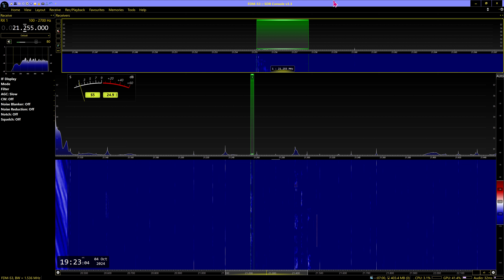15m DX VU3TPW op Renju Kerala, India 2024 10 04 19:16 UTC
Received in Manchester England, Loc IO83tl, Using Elad FDM-S3 SDR RX Elad TM-2 Console, Software SDR Console 3.3, Aerial no1 Cross Country Wireless V4 Active Loop Vertical polarization NW/SE, connected to radios via Elad ASA 15, Antenna Splitter Audio recorded in Pseudo Stereo
Note Workerbee DX Station is a receive only station all TX/RX used are for RX only
DE MA3112SWL WDXG100 Workerbee DX Station